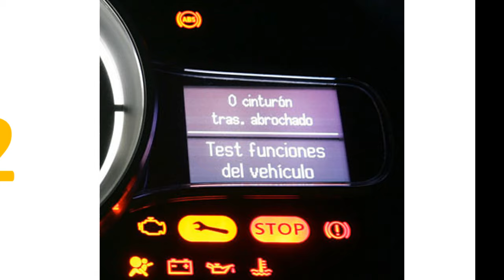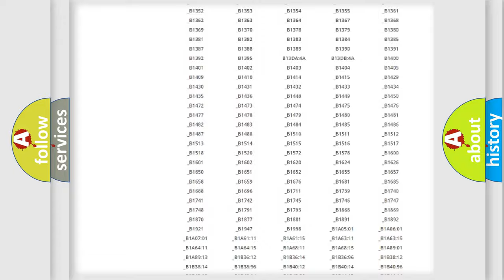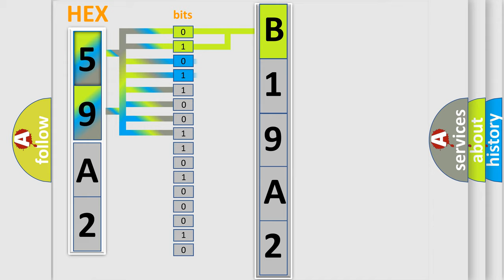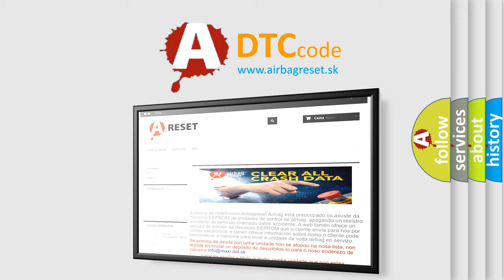DTC Lincoln B19A2 Short Explanation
Contents:
0:21 Basic DTC analysis according to OBD2 protocol standard.
1:48 Insight into programming
2:58 A diagnostically understandable description of the Diagnostic Trouble Code
3:05 Basic error definition

Make:
Lincoln
Code:
B19A2
Definition:
ABS Base Brake Open Solenoid Driver Shorted
Description:
Ignition ON.Ignition voltage is greater than 10 volts.